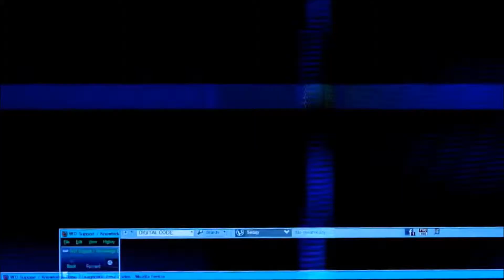Fortree Gym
Having defeated our father and obtained the Balance Badge, we're given a gift from Wally's parents - the HM known as Surf. With it, we're able to explore some new parts of familiar areas and obtain some interesting items and abilities.

Returning to Mauville City, we assist Wattson with a minor problem - using Surf to travel across the river into the underground sector of New Mauville. Down here, we're tasked with shutting down New Mauville's power generator which has been having issues lately. Switching off the generator, Wattson thanks us by giving us another TM and wishes us the best on our journey.

From there, we head east from Mauville - across the ocean - and travel along the routes here battling Trainers before coming across another Team Aqua incident at the Weather Institute. Helping the scientists there by defeating Team Aqua's Admin member Shelly, we're gifted with our very own Castform Pokemon.

After an encounter with May whilst crossing the bridge from the Weather Institute, we proceed onwards to Fortree City - home to a village living in huts up in the treetops. This quaint village unfortunately has an issue in that access to the Gym is blocked by an invisible force - but, whilst continuing on just outside of town, we encounter Steven who gives us a Devon Scope. This device allows us to identify the invisible blockades and deal with them accordingly.

With the Devon Scope in hand, we clear the way to Fortree Gym and make our way inside - eager to take on Winona and her powerful Flying-type Pokemon...